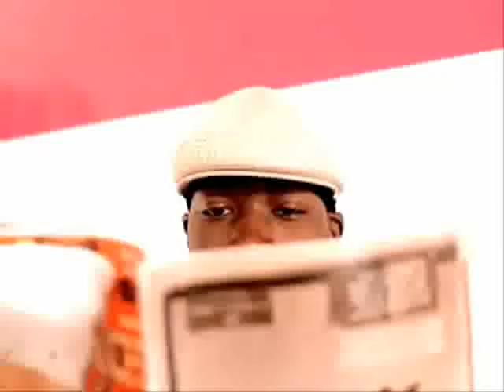Trina ft. Rick Ross - Waist So Skinny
Another video by myself was (in my opinion) way overdue. I hope you guys enjoy this because I had fun making this. Also, if any of you would like to suggest a song for me to do then I would be happy to look into doing so. *This is my "100,000 total views" gift for you guys. Enjoy! I, of course, do not claim rights to any of this material.